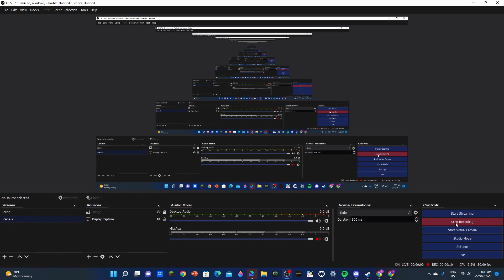New Discord Server Is Out